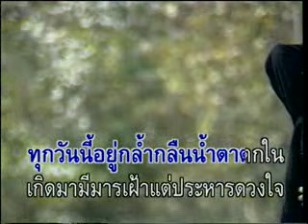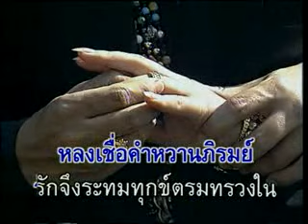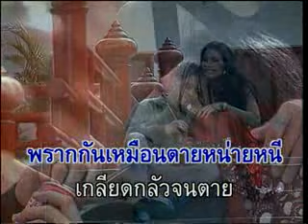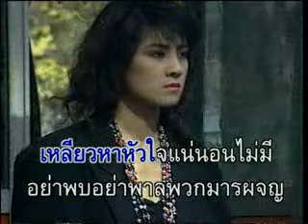สามหัวใจ - นิตยา บุญสูงเนิน [MV Official]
สามหัวใจ
คำร้อง/ทำนอง
ไพบูลย์ บุตรขัน

ดนตรี 5 Bars..3...4...
5.สาปแล้วไม่ขอรักใครใฝ่ปอง
คิดครองเป็นคู่
ทุกวันนี้อยู่กล้ำกลืนน้ำตา ตกใน
เกิดมามีมาร เฝ้าแต่ประหารดวงใจ
ช้ำจิตคิดไป หมองไหม้ทุกตรม
กรวดน้ำคว่ำขันรักกันชาติเดียว
ล้างเกลียวสวาท
หัวใจแทบขาด พลาดความหวังเคย ชื่นชม
เจ็บจำไปนาน หลงเชื่อคำหวานภิรมย์
รักจึงระทม ทุกข์ตรมทรวงใน
คนเดียวมีสามหัวใจครอบครอง รักปองไม่จริง
รักเผื่อเลือกทิ้งนี่คนอะไร
ผ่านความโสมม สังคมยุคใหม่
เหลียวหาหัวใจแน่นอนไม่มี
อย่าพบอย่าพานพวกมารผจญ ต้องทนวิบาก
รักกันแล้วจาก พรากกันเหมือนตาย หน่ายหนี
เกลียดกลัวจนตาย ขอสาปมารร้ายชีวี
พ้นไปเสียที ไม่มีกรรมเวร

5.อย่าพบอย่าพานพวกมารผจญ ต้องทนวิบาก